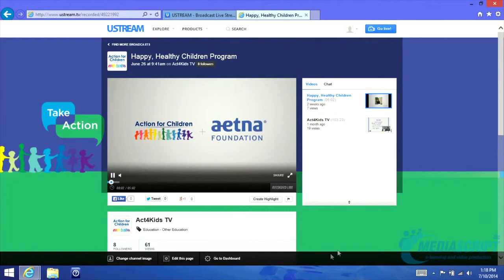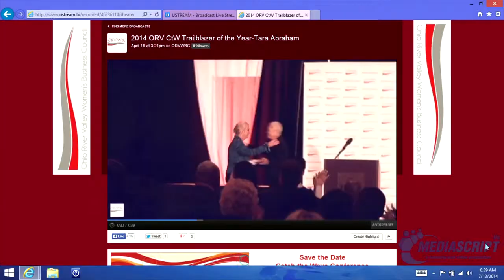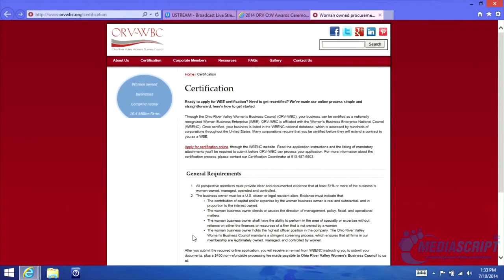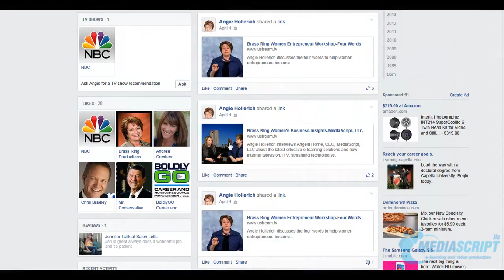MediaScript iTV Introduction and Features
Angela Horne, CEO, goes into detail on MediaScript iTV Channels.        with the Ustream Mobile App